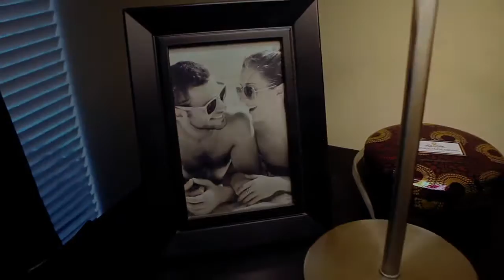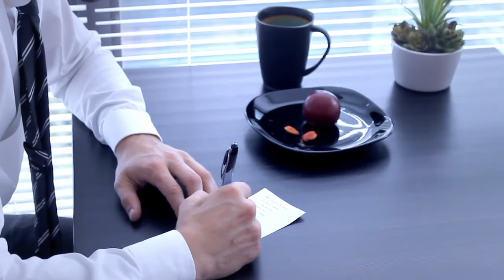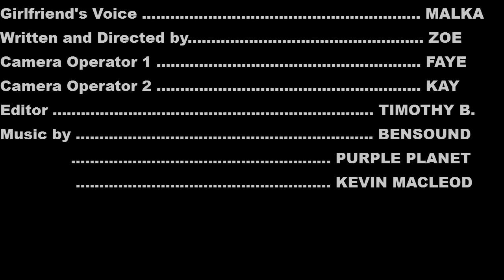ENGL 1130 PETER BABIAK: THE PLUM THAT GOT AWAY